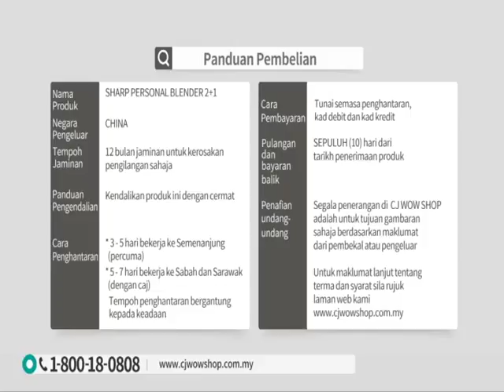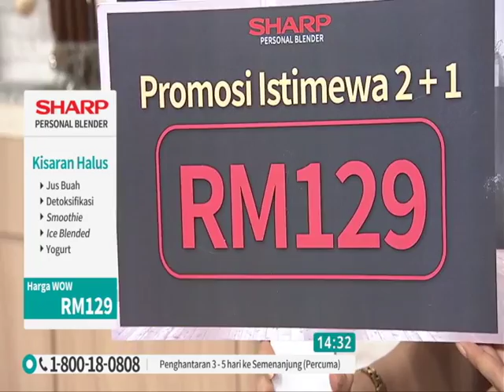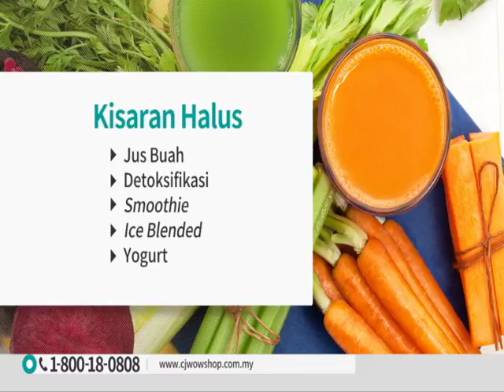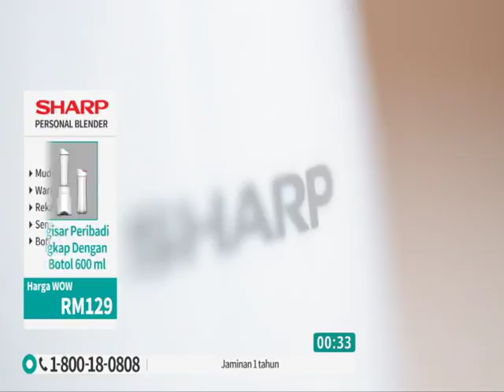SHARP Personal Blender 1 plus 2